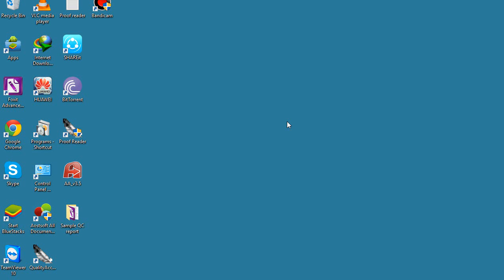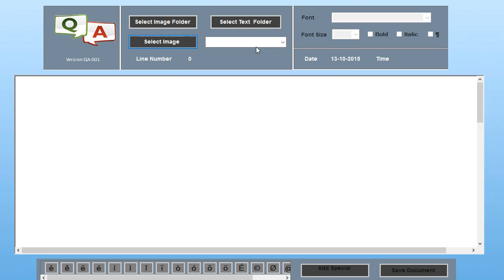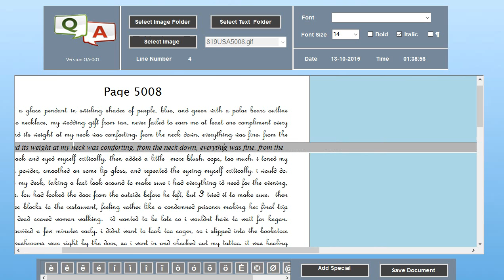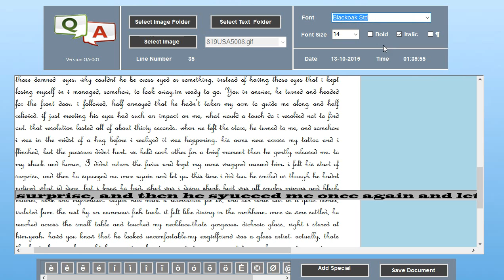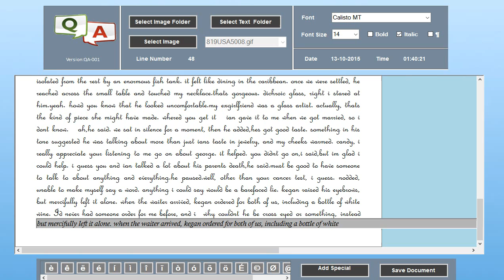Proof Reader- Quality Check Software for Notepad Plus, Pixcel Notepad at 5000/- only Error Checking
Now, proof reader/QC software specially designed for everyone at 5000/- only to achieve 100% accuracy on your data entry projects..

roof reader only for 5000/ at affordable price (Lifetime Liscence)

Maintaining 100% accuracy is the important and crucial thing in the data entry projects, especially
in the data conversion projects. Without 100% QC, customer is unable to get the full payment from the clients. Doing Proof Reading/QC work manually takes too much time and concentration.
With Our Proof Reader Software, You can achieve 100% accuracy, and save your time wastage.

If you use this software you don't need to worry about:-
Title mistakes
Spelling Error
Character missing
Word Missing
Line missing
Extra Text
Extra Word
Extra Line
Double space
Special characters
Full Stop
Comma

Smart work! 100% quality! 100% accuracy = 100% payment!!